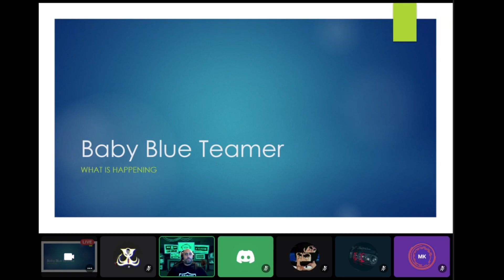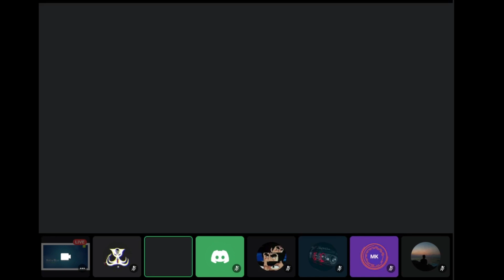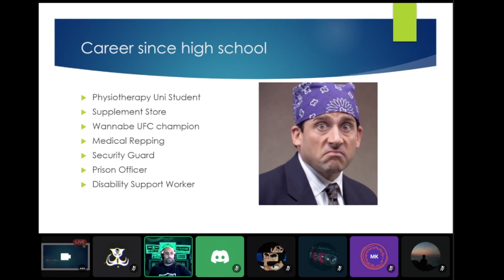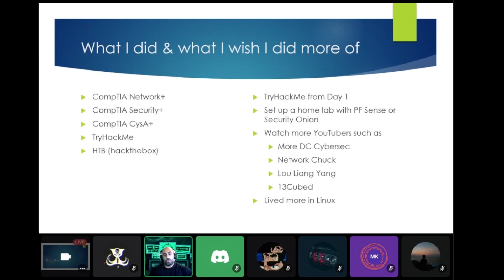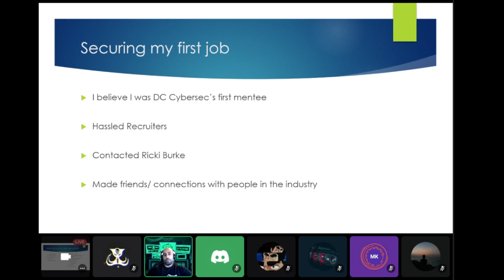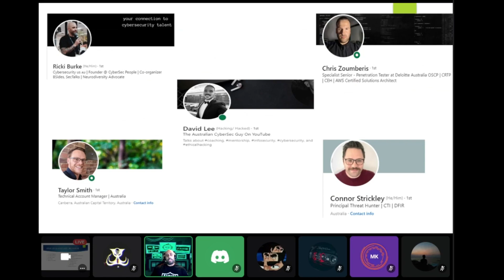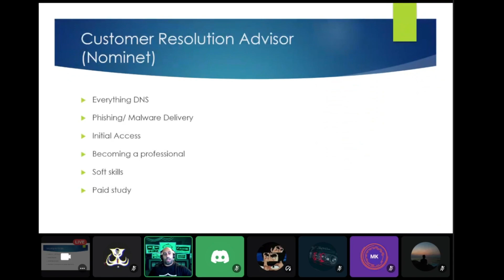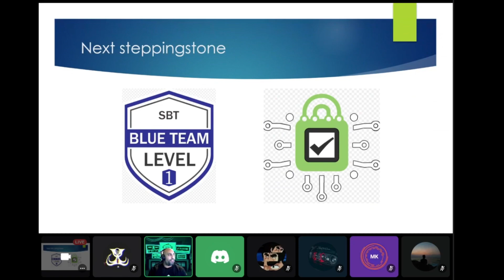How I got into Cybersecurity | Incident Response at Rapid7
In this video we dive into a recent presentation by Mina Salib - An MDR Analyst at Rapid7 to talk about how he got into cybersecurity and the daily life of incident response.